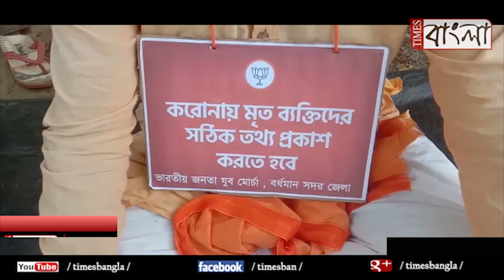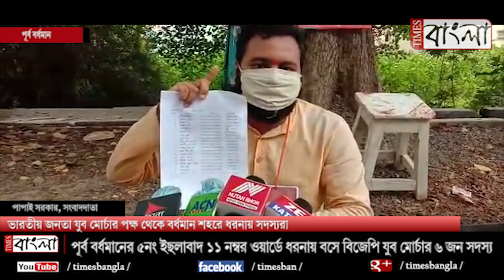ভারতীয় জনতা যুব মোর্চার পক্ষ থেকে বর্ধমান শহরে ধর্নায় সদস্যরা